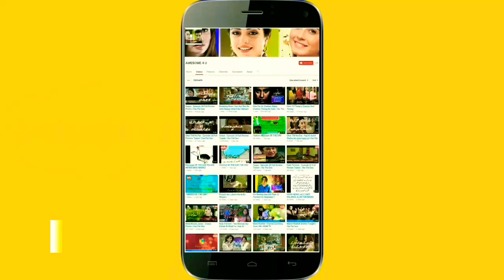Kamzarf Episode 6 Part 1 Teaser Promo | Har Pal Geo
Kamzarf Episode 6 Part 1 Teaser .